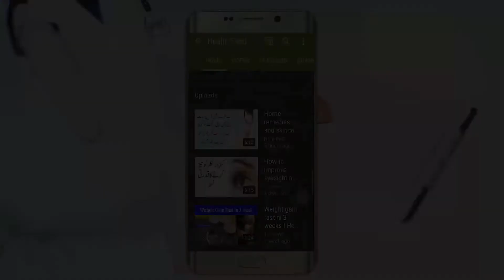Get Rid of Bad Breathe Naturally | Deikhoo TV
Get Rid of Bad Breathe Naturally

Health Feed all about Health, Fitness & exciting news regarding health, health issues.

You will also find here the best health tips, beauty tips, all of Men Problem, &, health tips, health tips for men, beauty tips for girls.

Relevant Keywords:
glow serum for face, beauty tips, beauty tips in Urdu